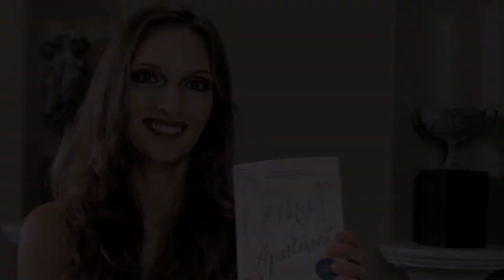Secret Paris with Juliette Sobanet: Interview with author Michelle Gable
Juliette talks with Michelle about her novel "A Paris Apartment", based on the fascinating true story of a woman who flees her pre-war apartment to escape the Nazis, never to return. Seventy years later this remnant of La Belle Epoque is opened to reveal its treasure---and secrets.